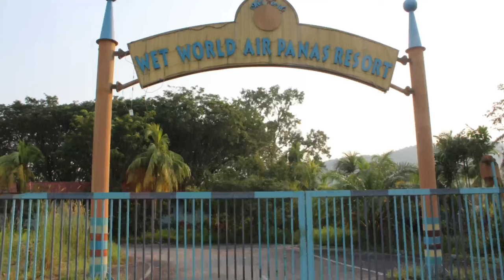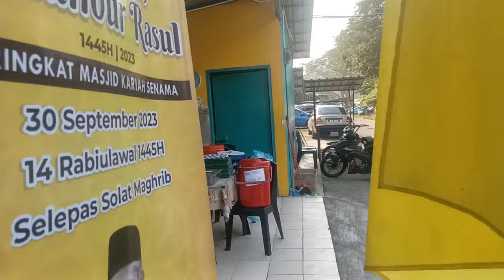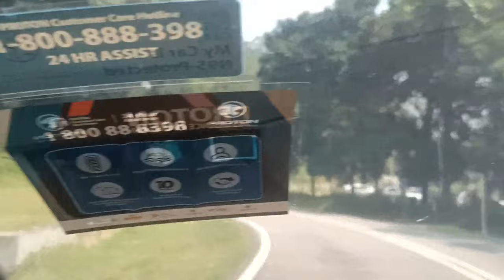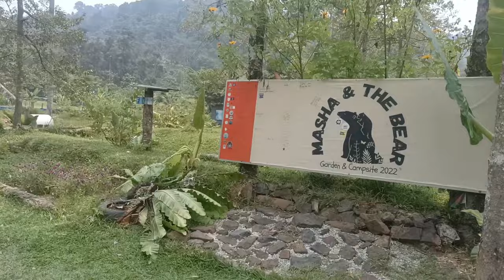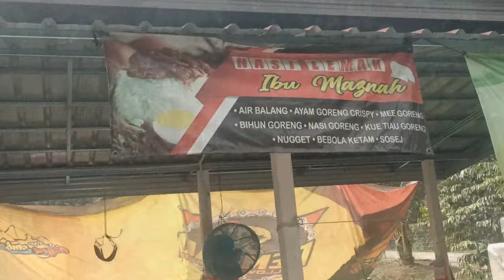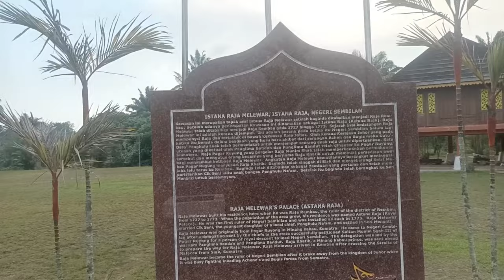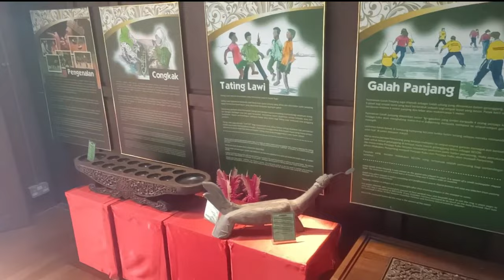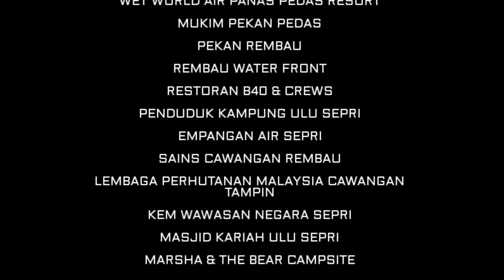"Rembau District" The Movie Eksplorasi Daerah Beradat | WE RIDE... WE EXPLORE... | by Armada_Channel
Armada_Channel

Mengucapkan Jutaan terima kasih
kepada semua yang menonton dan memberi sokongan terhadap Channel ini. Semoga video ini memberikan manfaat kepada anda.

Kami memohon maaf kepada semua pihak jika ada kesilapan dan ketidakpuasan hati terhadap fakta² ataupun maklumat yang ada di dalam video eksplorasi "Rembau District" ini. Jika ada kelemahan, sudikanlah memberi pendapat dan pandangan di ruangan bahagian komen.

Video ini memaparkan tentang eksplorasi tempat-tempat yang boleh dan tempat yang tak boleh anda kunjungi di daerah beradat Rembau Negeri Sembilan.

Tempat-tempat yang best anda patut pergi:

1) Rembau Water Front
2) Marsha & The Bear Campsite Ulu Sepri
3) Aya Bonda Campsite Ulu Sepri
4) Kehijauan Campsite & Waterfall Pedas
5) Rekreasi Rimba Sg. Talan
6) Hutan Lipur Gunung Datuk
7) Muzium Rembau

PENGHARGAAN:
~ MAJLIS DAERAH REMBAU
~ WET WORLD AIR PANAS PEDAS RESORT
~ MUKIM PEKAN PEDAS
~ AKED MARA PEKAN REMBAU
~ REMBAU WATER FRONT
~ RESTORAN B40 & CREWS
~ PENDUDUK KG ULU SEPRI
~ EMPANGAN ULU SEPRI
~ SAINS CAWANGAN REMBAU
~ LEMBAGA PERHUTANAN MALAYSIA CAWANGAN TAMPIN
~ KEM WAWASAN NEGARA ULU SEPRI
~ MASJID KARIAH ULU SEPRI
~ MASHA & THE BEAR CAMPSITE ULU SEPRI (Boleh search Facebook Group Masha and The Bear Campsite) di FB
~ KEHIJAUAN CAMPSITE & WATERFALL
~ PENDUDUK KG BINTONGAN
~ REKREASI RIMBA SUNGAI TALAN
~ PENDUDUK KG GADONG
~ HUTAN LIPUR GUNUNG DATUK
~ PENDUDUK KG LENGGONG
~ PENDUDUK KG ASTANA RAJA
~ LEMBAGA MUZIUM NEGERI SEMBILAN
~ MUZIUM REMBAU
~ NEGERI SEMBILAN TOURISM & SPORTS (NSTOS)

Pakcik Zam (Peniaga)
Akim & keluarga (Pedas)
En. Mahadi
Kak Mawar & Suami (Masha & The Bear Campsite)
En. Azrin Bangi (Campers)
Pn. Is (Campers)
Mr. Seena & Friend (Seremban)
En. Norizan (Muzium Rembau)
Puan Siti Ezan sekeluarga

Dan semua yang terlibat dalam pembikinan video "Rembau District" Eksplorasi Daerah Beradat.